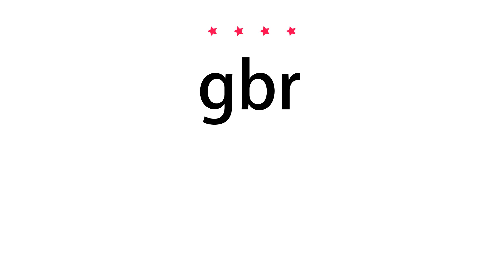How to pronounce gbr - Vocab Today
The pronunciation of the word gbr in Amercian accent is demonstrated in this video. If the word is from another language, such as brand name, it will be pronounced in its original language. Based on the word frequency, this is of 4 stars difficulty.